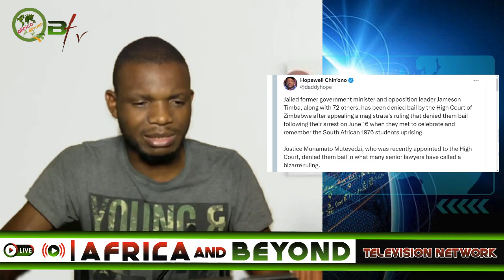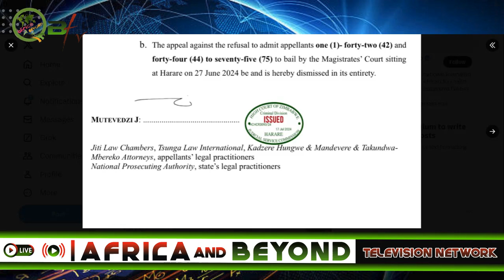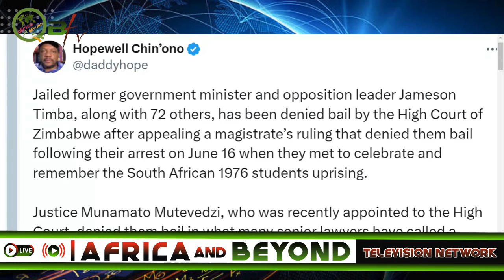Timba and 78 Others DENIED Bail by Mnangagwa "captured" Judge Munamato Mutevedzi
"Anti Justice" of the High Court Munamato Mutevedzo denies Senator Timba and others Bail